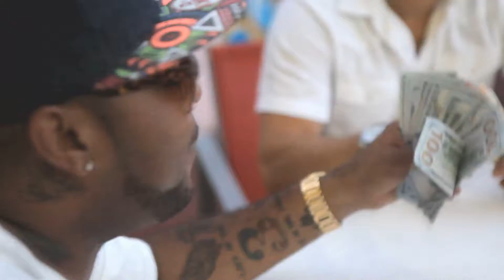Hylo Griffix ft. Reese-G - LifeStyle (Dir.Bo-G)